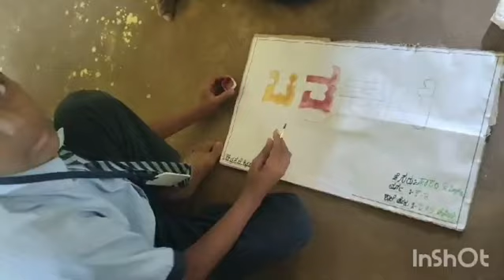Skills along with educational improvements